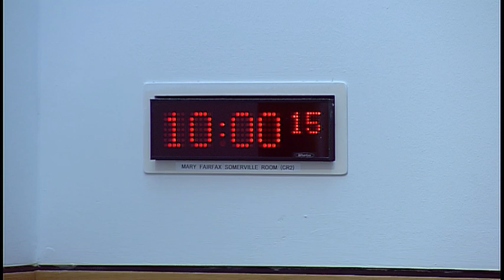Justice Committee - 23 April 2019